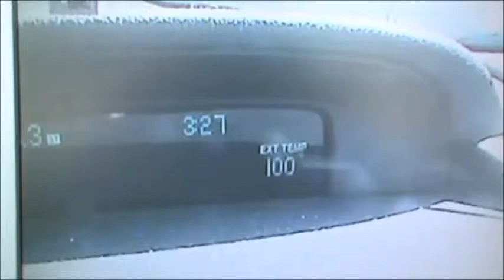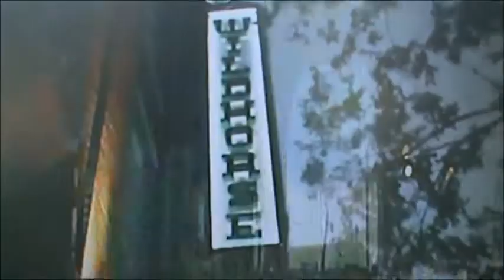SAMPLES OF FUTURE VIDEOS PART 1 FRECKS ZONE 4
Disasters in America to traveling in Antarctica at the South Pole.  Check it out and don't miss part 2